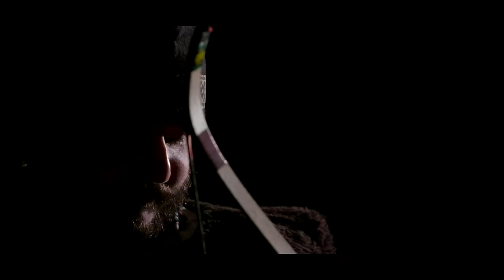The Amsterdams – Arrows (official video)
The Amsterdams:
Andrei Hategan (voice, guitar)
Andrei Ungureanu (guitar)
Augustin Nicolae (bass, backing vocals)
Ovidiu Bejan (guitar, synth, backing vocals)
Chris Olsman (drums)

Lyrics by Andrei Hategan
Produced by Alex Parker @ DeMoga Music
Mix & Master: Adrian Klein @ DeMoga Music

"Credits" video team Arrows:
Producer - Sorin Cucu
Directors - Andrei Lupu, Cristi Nedelciu
Director of Photography - Andrei Lupu
Production Assistant - Adrian Pancescu
First Assistant - Catalin Cazacu
Edit & Color Grading - Mihai Dragolea
Script - Andrei Hategan, Cristi Nedelciu
Grip & Lights - Alexandru Bengescu (Bengy)
Archer: Cosmin Buzuloiu
Special thanks: Pusha, Eliza Munteanu, Robert Gabriel, Ada Lungu, Dan Burciu
A Creative Division Production

Lyrics:

We got a strong bow soothing everyone
We are the strong ones cooling everyone

We got a strong bow aiming everyone
We are the good ones freeing everyone else

Our friends got lost
In the land of strangers and ghosts
My world is yours
So try and keep it safe at the shores
Our end is far
But this won't change who you are
Arrows are led to apples on the top of your head!

We got a strong bow fixing everyone
Playing the fool's part when he's not around

Arrows are led (x4)

MediaPro Music is a Romanian record label, part of the Universal Music Group, that manages a portfolio of over 50 local artists.
We gathered and successfully promote some of the most representative Romanian artists: Alexandra Stan, Loredana, Holograf, Andra, Dan Balan, Alina Eremia, Stefan Banica, Lora, Vunk, AMI, Nicole Cherry and many more.
MediaPro Music is a multimedia entertainment company which will supply the best audio and visual entertainment to the public.